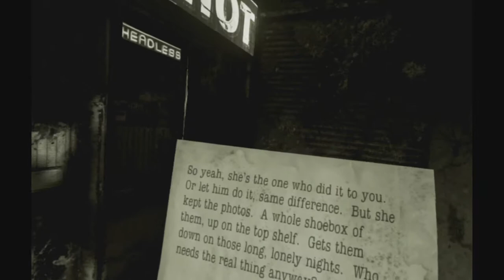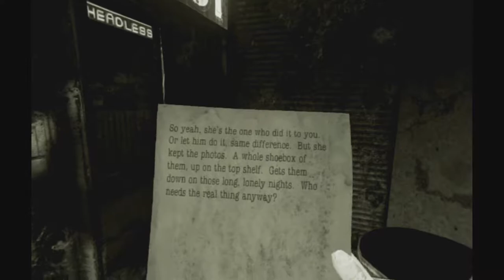Here They Lie VR #10 / What was that and who is Dana?!? / Let's Play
This game is a creepy romp through a strange and equally creepy city. Am i alive or am i dead? Maybe, im wondering through my own thoughts. This VR game is going to be an interesting exploration of your fears. That is my prediction, and i will keep this description from front to back of the game and add to it as i progress. Let's see where they lie!